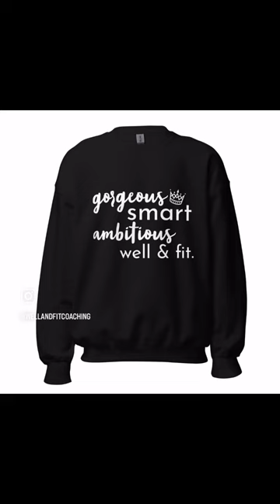❤️NEW DROP! BOSS BABE SWEATSHIRT IS AVAILABLE NOW!